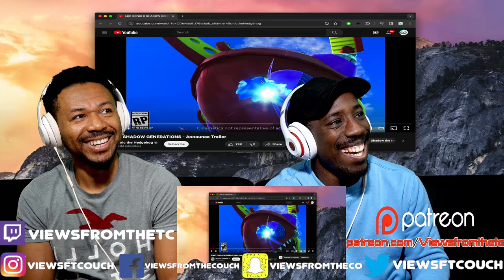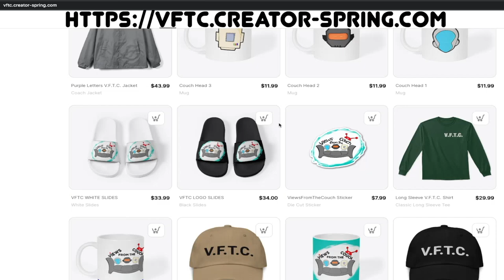SONIC X SHADOW GENERATIONS - Announce Trailer VFTC Reaction